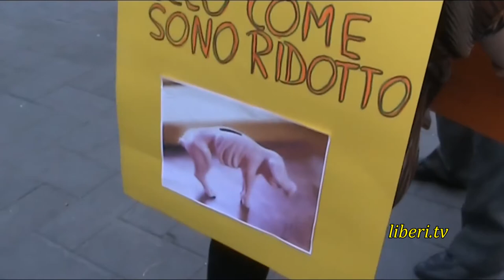SLOTMOB a Roma Largo Appio Claudio - Luisa (Associazione LIBERA)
Slotmob: un bar senza slot ha pià per le persone.
Roma, 10 maggio 2014. American Bar/Bar Zero9 Largo Appio Claudio - Metro Giulia Agricola - Tuscolana.
Intervista a Luisa (Associazione LIBERA).

Slotmob. Cittadini mobilitati per il buon gioco contro le nuove povertà e la dipendenza dal gioco d'azzardo

Il dilagante e irrazionale affidarsi alla 'dea fortuna', sta creando nuove vittime, povertà e dipendenze. Si rovinano famiglie, si riempiono i centri di cura delle ASL, si arricchiscono le multinazionali del gioco d'azzardo e si crea un terreno fertile per l'azione della criminalità organizzata.

Non stiamo più a questo gioco!
Per questo vogliamo agire su tre fronti:

Richiedere una legge che limiti e regolamenti seriamente il gioco d'azzardo nell'interesse non delle lobby ma dei cittadini, soprattutto i più vulnerabili

Non aspettare i tempi, a volte troppo lunghi della politica, ed agire subito, e soprattutto insieme, dando vita ad uno slot mob, recandoci insieme a fare colazione in un bar che ha scelto la disinfestazione dalle slot e/o altri giochi d'azzardo

Curare il cattivo gioco con il buon gioco, che è sempre un bene relazionale, organizzando, in concomitanza dello slot mob, un torneo di calcio balilla.

Lo Slot Mob partirà da Biella il 27 settembre e il 28 settembre da Milano, e si ripeterà nei mesi successivi in diverse città d'Italia. E' un modo per "premiare" le virtù civili, e soprattutto fare cultura e opinione. Renderemo la scelta di questi esercenti visibile ed imitabile, attraverso un marchio etico, il coinvolgimento della stampa, i social network ed il passaparola.

In vista dei vari eventi ci stiamo attivando per mappare le città e stilare un elenco di esercizi commerciali che sono già slot-free e di quelli che lo vorrebbero diventare.
Per questo contiamo su ciascuno!
Riusciremo solo se saremo assieme e in rete con i tanti che si stanno già muovendo. Cittadini mobilitati per il buon gioco
contro le nuove povertà e la dipendenza dal gioco d'azzardo